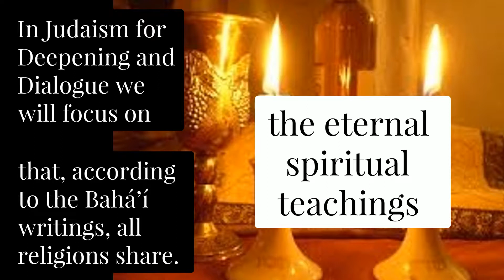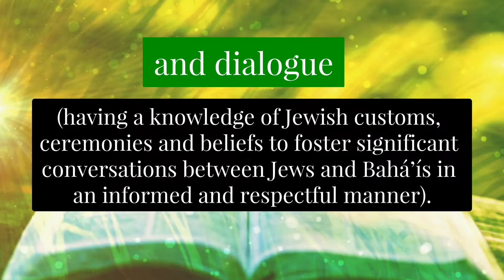Judaism for Deepening and Dialogue (starts December 15, 2018)